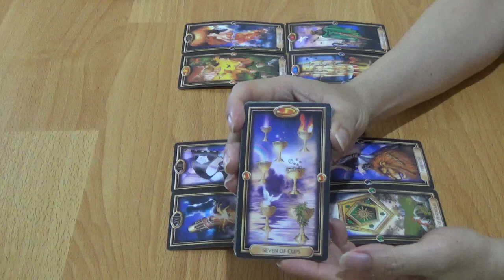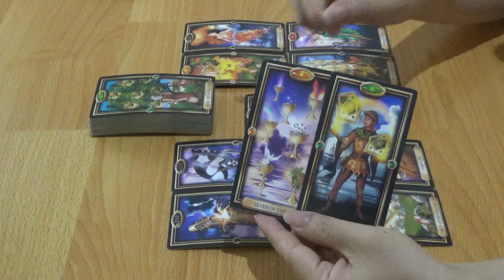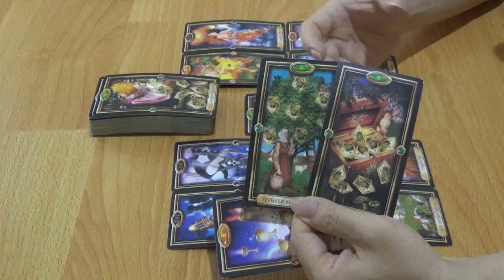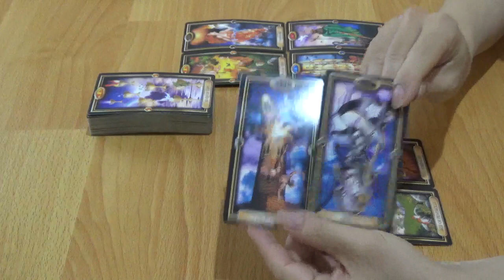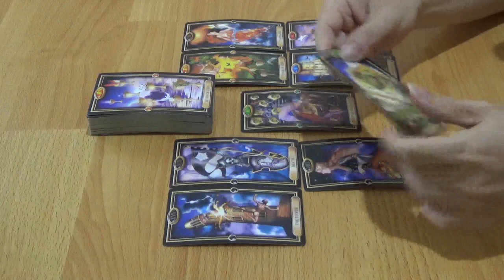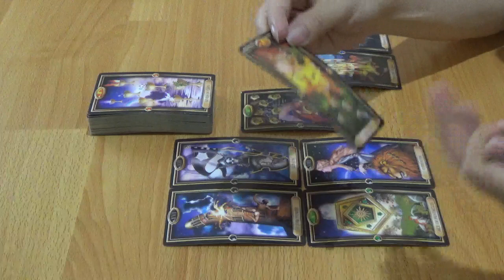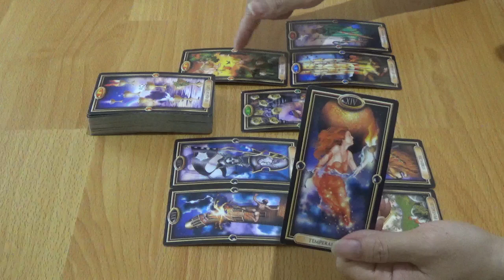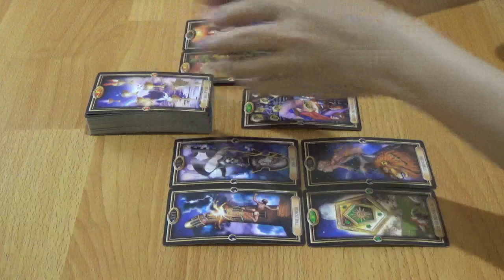Zodiak Taurus 7 s/d 13 September 2020